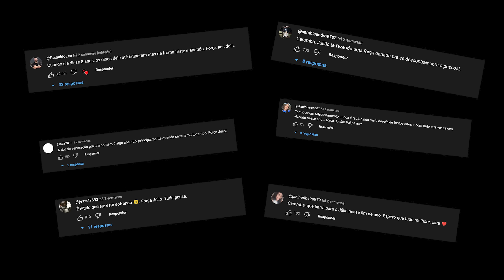BALESTRIN ESTÁ SOFRENDO - CARIANI INVADIU A CASA DELE PARA FAZER O RESGATE !!!